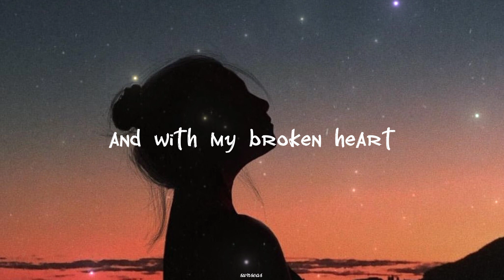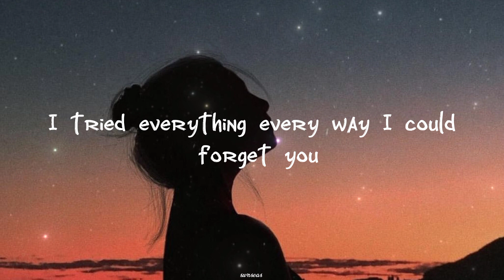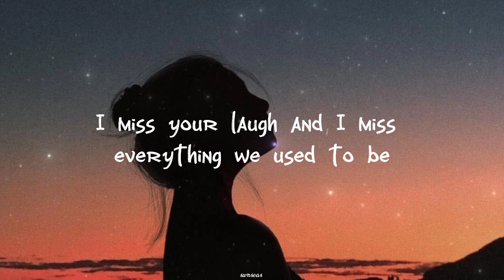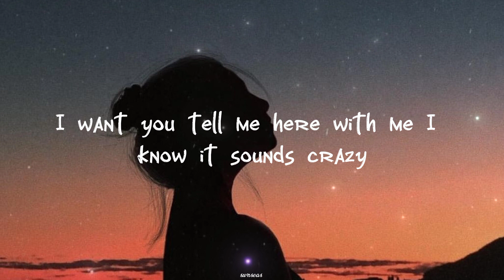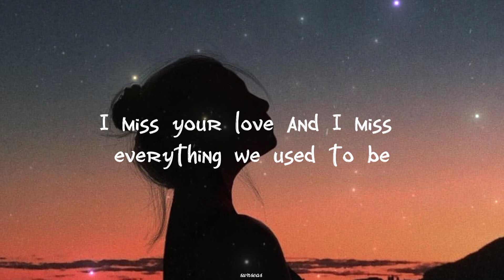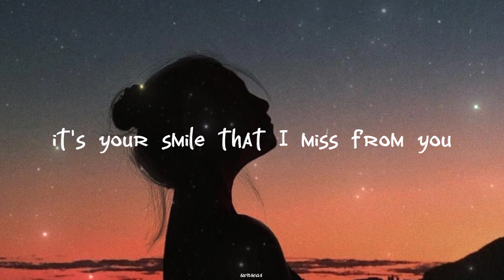Just Missing You (lyrics) | Emma Heesters